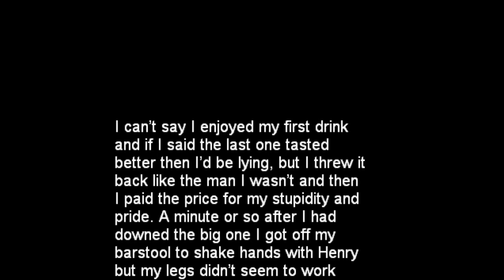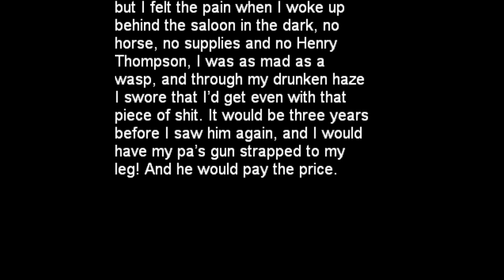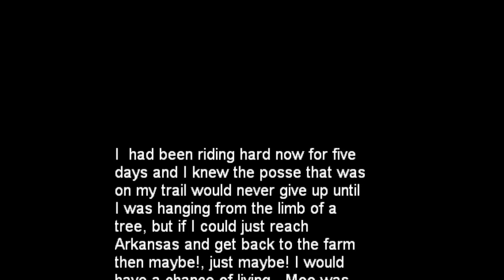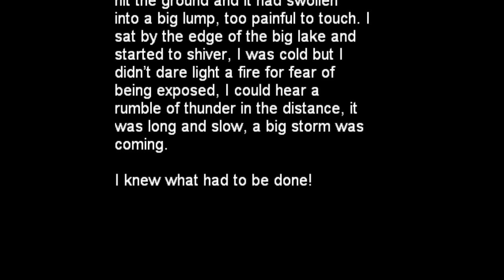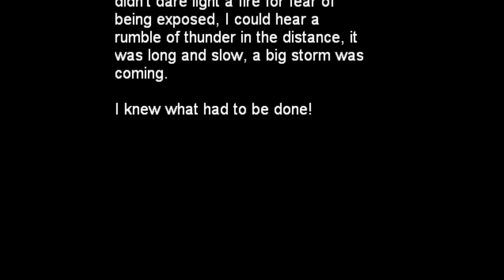The Lonesome Cowboy - Martin Conway [HD]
The Lonesome Cowboy is Jimmy Smith, orphaned during the Civil War at 15 years of age and desperate for adventure, it begins when he least expected it . At the age of 18 he is beaten to a pulp and robbed by his first enemy, Henry Thompson, After Jimmy takes revenge and the killing starts, he realises that dead men have friends. Pursued by his enemies, he becomes a real cowboy and joins a crew on a cattle drive to Kansas and again makes deadly enemies. Jimmy also finds his first taste of love and lust and continues south, through the heart of Texas toward Mexico via Corpus Christie where he meets a seven foot tall Indian called John and a renowned Yankee war hero called Captain Jack Crawford. When Jimmy saves the Captain's life after an attempted robbery, he is given the Captain's prized possession. After a chance encounter on the border with one of the robber's, Jimmy is on the run again. Deep down inside he knows that his only chance of happiness is back home in Arkansas and the final part of Jimmy's journey back to his roots ends in the most unexpected way This is Jimmy's story in his own words, charming, witty and explosive. This is a great read.